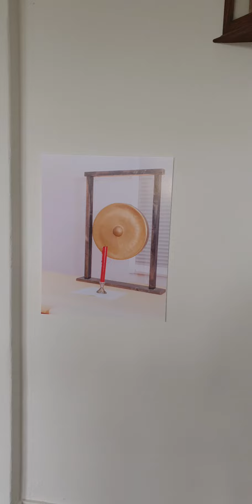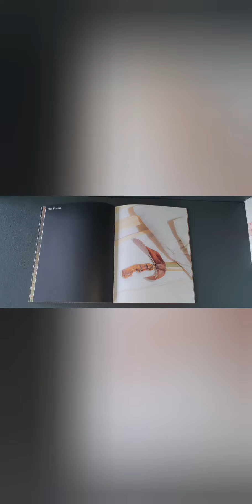Exposition Royal Academy of Art the Hague, Kejawen. From Javanese artist Seb Koudijzer. KEJAWEN;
You can take the Javanese People out of Java, but you can not take Java out of the Javanese people.